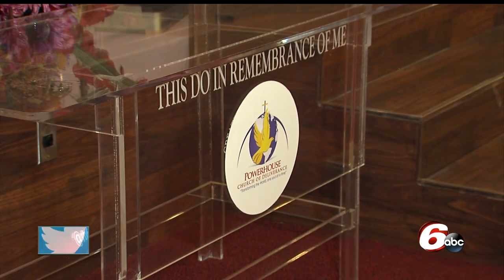Indianapolis pastor is on a mission to stop hate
Keith McQueen is pastor of PowerHouse Church at 41st and new York.